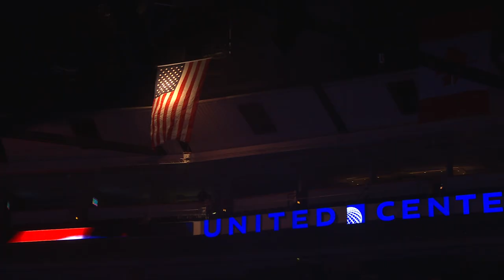Friends of the Irish American Heritage Center sing the National Anthem at the Bulls March 17th 2023